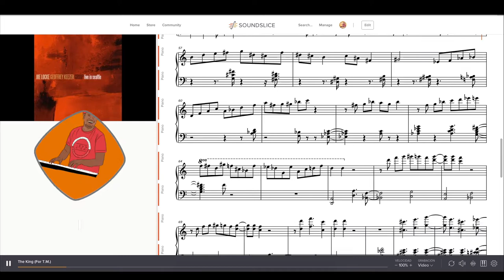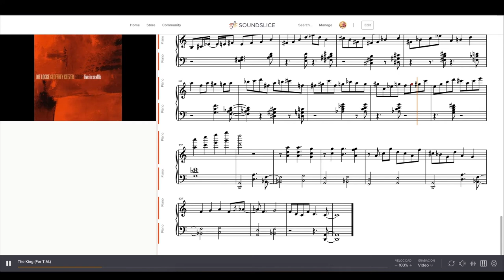The King (For T.M.) Geoffrey Keezer Piano Solo transcription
Transcripción del solo de piano

The King · Joe Locke/Geoffrey Keezer Group

Live In Seattle